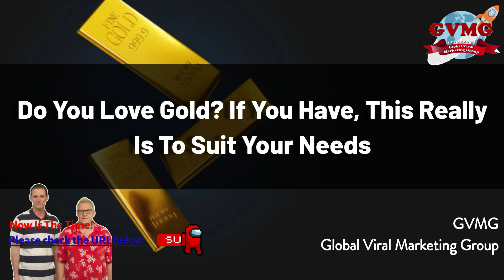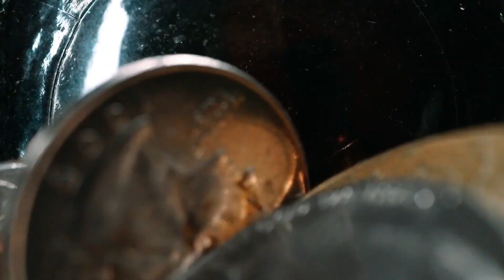Do You Love Gold If You Have, This Really Is To Suit Your Needs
have gold
did the pyramids have gold tops
why do countries have gold reserves
what electronics have gold in them
can dogs have goldfish
rivers that have gold in south africa
does russia have gold
does the federal reserve have gold
does canada have gold
does australia have gold
does china have gold
list of state that have gold in nigeria
are gold a good investment
are gold a stone
are gold a crystal
are gold and diamonds
are gold a rock
are gold a element
are gold alloy
are gold a compound
are amex gold card metal
gold are atom
silver and gold have i none
did the aztecs have gold
does america have gold
what parts of a computer have gold
does an iphone have gold in it
you have a heart of gold
i have a goldfish meaning
do goldfish have a good memory
how many babies do a goldfish have
have gold bars got smaller
are gold bars a good investment
are gold bordered cards legal in commander
has gold been found in the euphrates river
are gold bonds tax free
has gold been found on oak island
are gold buttons on a blazer out of style
has gold been found in the uk
are gold bonds a good investment
has gold been found on adak island
busy chasing stones when i have gold at home
but i have gold rims bro
babies have gold in their hair
banks that have gold
why does love is blind have gold cups
does the human body have gold in it
do banks have gold bars
do banks have gold
does the bank of england have gold
can we both have gold
have gold coast races been cancelled
are gold coins a good investment
are gold coast beaches open
are gold crowns toxic
are gold crowns worth anything
are gold coins worth anything
are gold crowns better than porcelain
get gold cards coin master
get gold camo mw2
are gold cards real pokemon
can you have gold and silver in the same room
countries that have gold
can cats have goldfish
can you have gold teeth in the army
can blue eyes have gold in them
can babies have gold top milk
can you have golden blood
can you have gold eyes
are gold dollars worth anything
are gold digger pranks staged
are gold dipped roses worth anything
are gold dust day geckos poisonous
has gold dropped in price
are gold dollar coins valuable
are gold dollars rare
are gold dollar coins rare
get gold dragon city
get gold dust majora's mask
does johnny depp have gold teeth
do we have gold in our body
does fort knox still have gold
does hoyts have gold class
does mars have gold
do iphones have gold in them
do humans have gold in them
does starbucks still have gold cards
do phones have gold in them
are gold pokemon cards real
are gold prices up or down
get gold lost ark
are gold medals in the olympics real
get gold rdr2 online
are gold jewelry a good investment
are gold magnetic
are gold teeth permanent
electronics that have gold in them
i have goldfish meaning
i have golden blood
i have goldfish memory
everyday items that have gold in them
i have gold unlocked but cant use it mw2
i have gold unlocked but can't equip it
everyday items that have gold
eyes have gold in them
i have golden hair in my beard
are gold foil pokemon cards real
gluten free goldfish
are gold flakes edible
get gold fast skyrim
are goldfish halal
are gold fish koi
get gold fast rdr2 online
get gold fast clash royale
get gold from electronics
goldfish crackers
first rapper to have gold hair
foods that have gold in the name
fort knox have gold
first person to have gold teeth
does fort knox have gold
does ftd still have gold membership
does france have gold mines
what foods have gold in them
are gold good investment
are gold's gym franchise
are gold good
are green gold
where does all the gold go
does gold only go up
can gold be replaced
does gold disappear
goldschlager why does it have gold
how many gold medals have gb won
does goldschlager have real gold in it
does gold's gym have a pool
does gold's gym have childcare
does gold medal have gold
does ghana have gold
do gold dollars have gold in them
why does gyro have gold teeth
do the grays have gold rdr2
get gold hearthstone
are gold heavy
are gold hard
are gold homogeneous mixture
you have gold heart
are haribo gold bears halal
how much gold is left
can gold be anywhere
how to tell if you have gold
how to have gold camo in codm
how much india have gold
how to have gold in mir4
how many youtubers have gold play button
how much have gold prices gone up
how do we have gold in our body
how to check if you have gold xbox
how did pirates have gold teeth